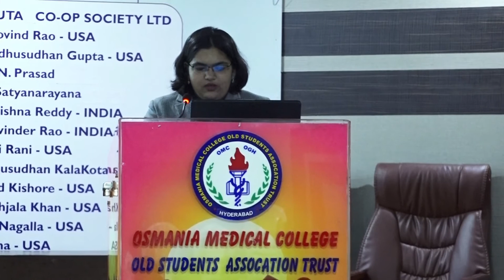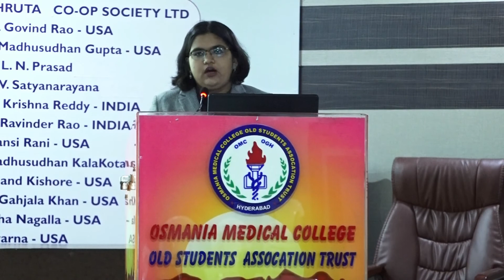Case Presentation | Idiopathic Thrombocytopenic Purpura | Sakshi Prasad, Vinnytsia NPMMU